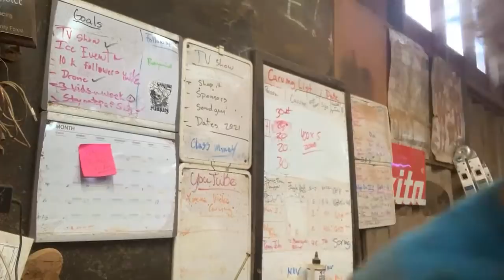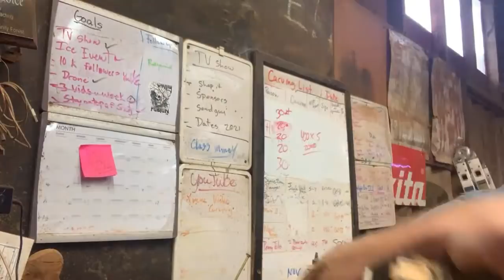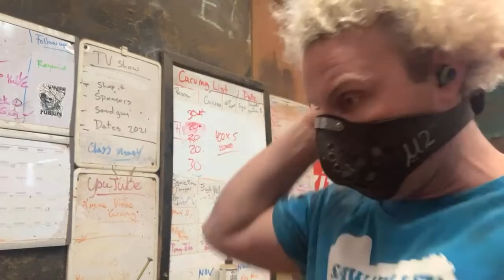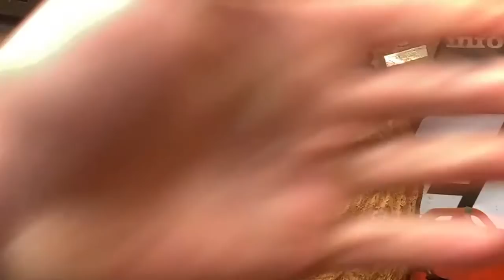Chainsaw Carving Raven ! My BEST RAVEN - Start to finish - no edits Real Time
Start to finish chainsaw carving a raven.

Quick carve full on let’s do this !!

Every cut every second for beginners to advanced

Non stop stream no editing

Saw
Echo 361 , 501p , 620p and 2511 Wes
Cannon bars
Makita power tools
Saburrtooth
Dremel
Iso tunes
Sand o flex